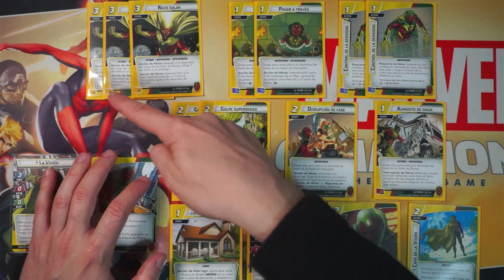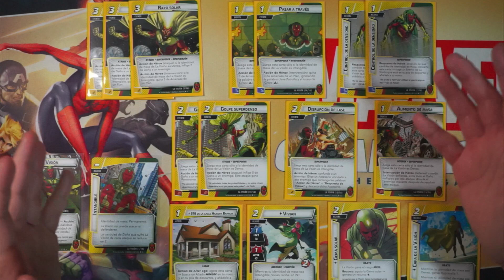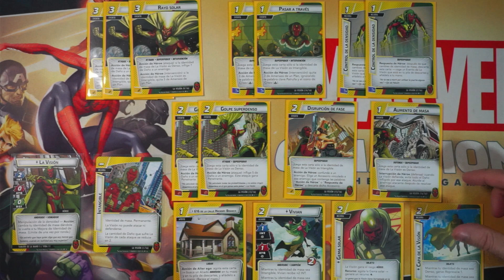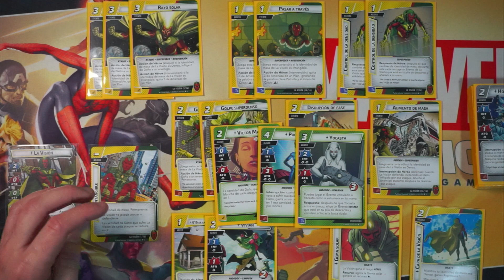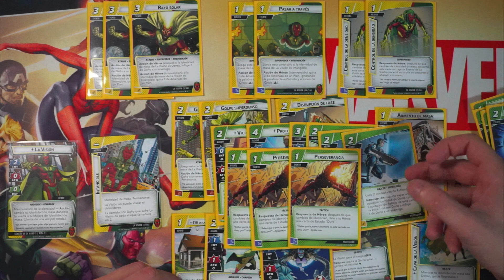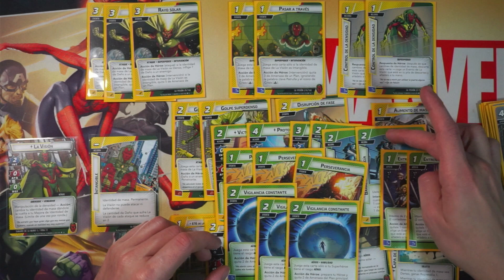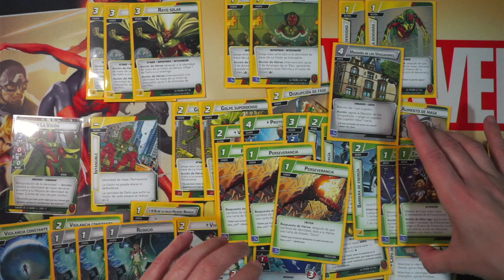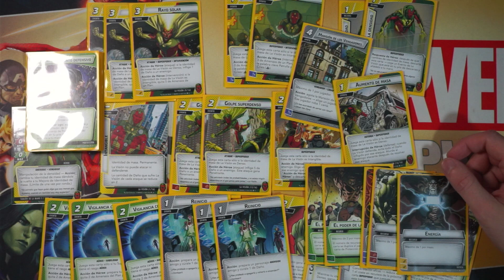MARVEL CHAMPIONS | Mejorando el mazo precon de La Visión!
Toma pareado. En este vídeo analizo lo que a primera vista considero lo más óptimo, no obstante, haremos un directo probando nuevos aspectos! :D